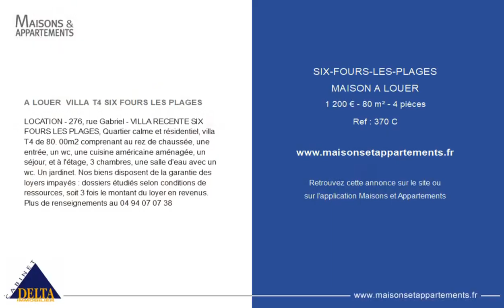SIX FOURS LES PLAGES - MAISON A LOUER - 1 200 € - 80 m² - 4 pièce(s)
Référence : 370 C

A LOUER  VILLA T4 SIX FOURS LES PLAGES

LOCATION - 276, rue Gabriel - VILLA RECENTE SIX FOURS LES PLAGES, Quartier calme et résidentiel, villa T4 de 80. 00m2 comprenant au rez de chaussée, une entrée, un wc, une cuisine américaine aménagée, un séjour, et à l'étage, 3 chambres, une salle d'eau avec un wc. Un jardinet. Nos biens disposent de la garantie des loyers impayés : dossiers étudiés selon conditions de ressources, soit 3 fois le montant du loyer en revenus. Plus de renseignements au

Cette annonce vous est proposée par l'agence CABINET DELTA JARDINS D ORNELLA

|2447719|